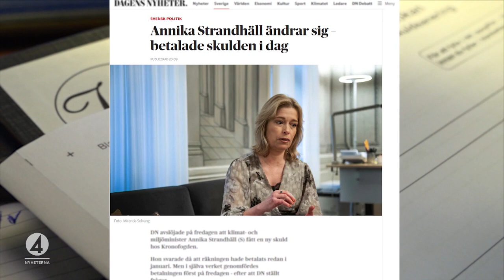Strandhäll (S) har nytt Kronofogden-ärende | TV4Nyheterna | TV4 & TV4 Play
Ytterligare ett ärende hos Kronofogden har registrerats för klimat- och miljöminister Annika Strandhäll (S), den tionde i ordningen sedan 2018. Hon ska först ha hävdat att skulden var betald sedan länge men ändrade sig och medgav att den betalats först idag efter att Dagens Nyheter konfronterat henne.